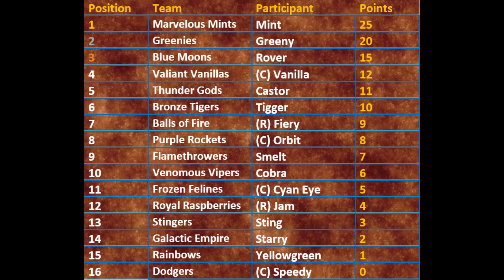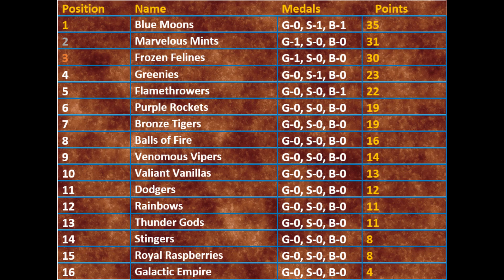Marble Sports Games Season 5: Event 2: JUNGLE JUMP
Welcome to the 2nd event of MSG S5; the Jungle Jump! The long jump makes its return to the Marble Sports Games, this time with a themed outdoor twist. Competitors must clear or tip the bar to advance to the next round.

Scoring system breakdown:
To move onto the next round, a marble must either:
-Pass the bar
-Tip the bar, but still pass

A marble fails to advance if they:
-Tip the bar, but do not pass
-Do not touch the bar

At the end of each round, those that are eliminated are ranked based on a tiebreaker fashion consisting of:
-Whether they tipped or completely missed the bar this round
-Prior round results based on if they cleared the bar or tipped and cleared the bar
-If exactly knotted, tiebreaker goes to better run visually (who was closer to clearing)

Who will win the 2nd gold of the season?